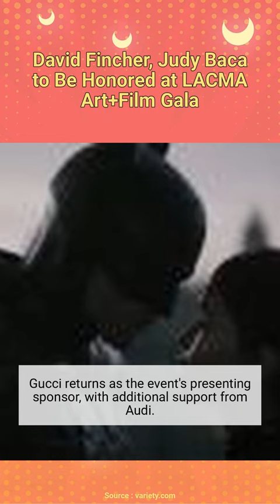David Fincher, Judy Baca to Be Honored at LACMA Art+Film Gala